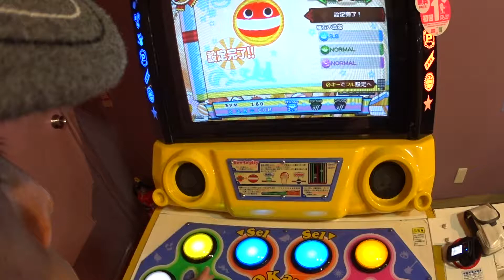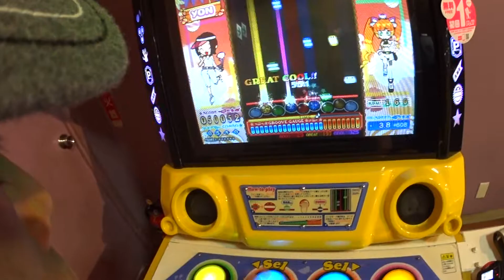ﾎﾟｯﾌﾟﾝﾐｭｰｼﾞｯｸ ｴｸﾗﾙ ﾊﾟ→ﾋﾟ→ﾌﾟ→Yeah!(EX 43)